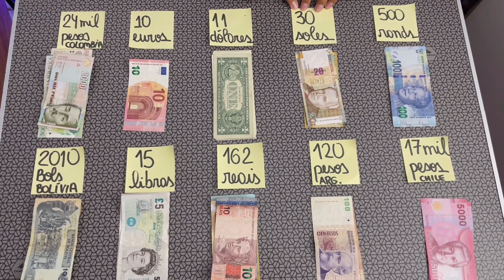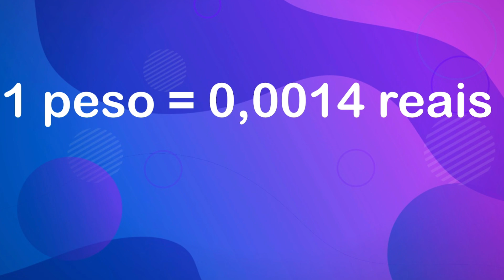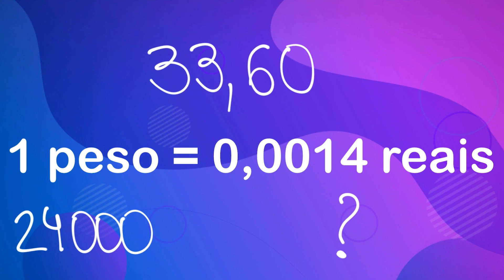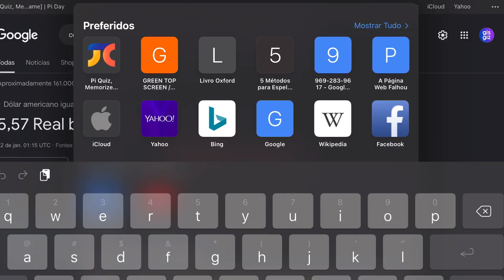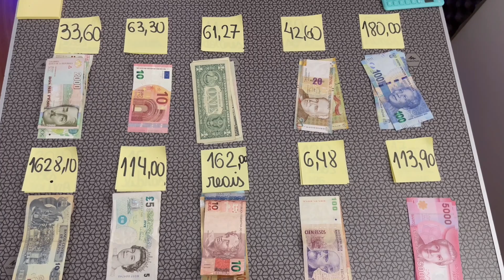MOEDA dos países - COMO REALIZAR A CONVERSÃO EM REAL?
✅Nesse vídeo você vai aprender a realizar a conversão de moedas de vários países para o nosso dinheiro: o REAL. Não deixe de assistir e conferir todos os detalhes! 💜

Bons Estudos! ❤

Grande abraço,
Gis Bezerra.